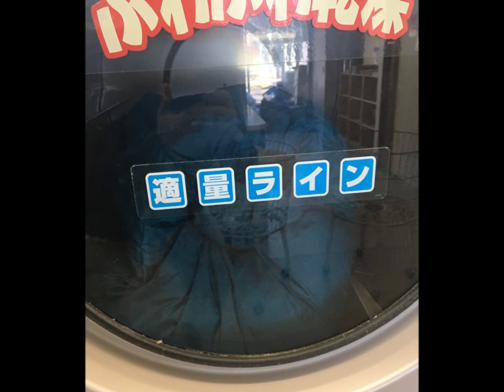寝袋洗濯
寝袋　シュラフの洗濯をしました。